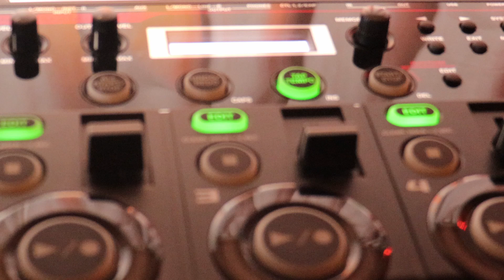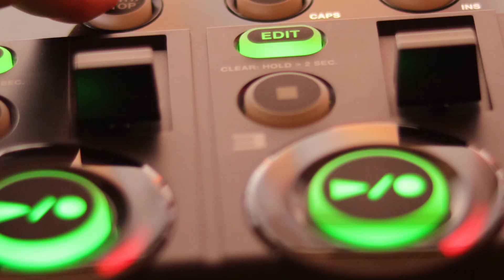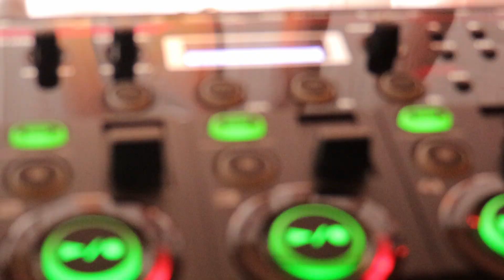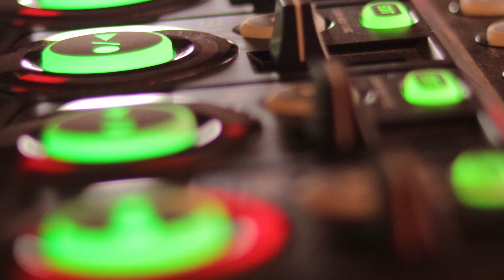Nerses Ohanyan - Longing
Longing - for Flute and Loop Station
Nerses Ohanyan